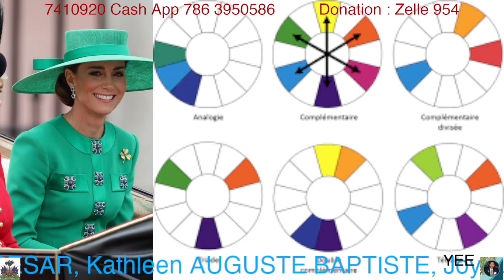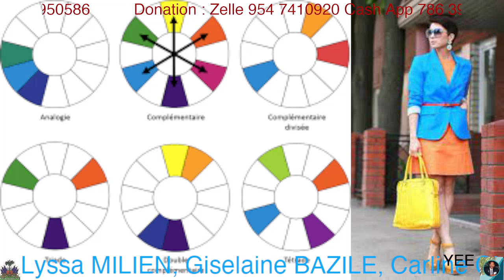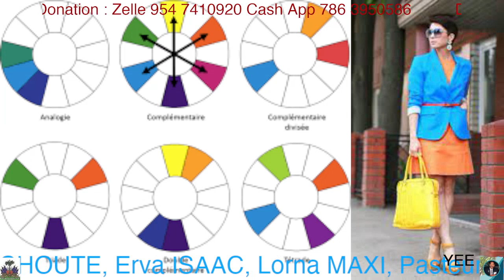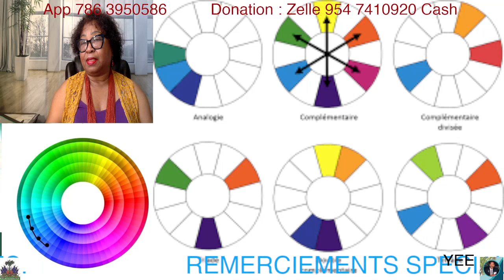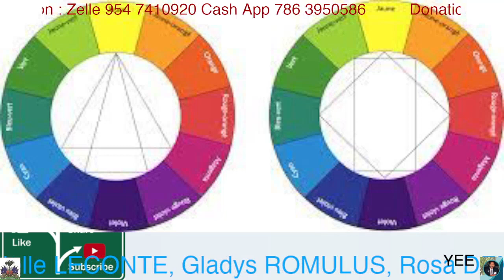Tout fanm anvi konnen kouman pou l marye koulè rad li. Comment associer les couleurs de vêtements.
How to mix color in fashion
Bon sekrè koulè yo
Association des couleurs des Vêtements;
Port des couleurs;
association des Couleurs de sa tenue;
Contenu de votre Closet, garde robe;
Bible chromatique, Cercle chromatique;
Harmonie Monochrome;
Harmonie Camaïeu;
Harmonie analogue;
Harmonie complémentaire;
Harmonie complémentaire divisée;
Harmonie triade (Triangle isocèle / Equilatéral) ;
Harmonie double complémentaire;
Harmonie Tétrade (rectangle / Carré);
Exemples d'association de couleurs.